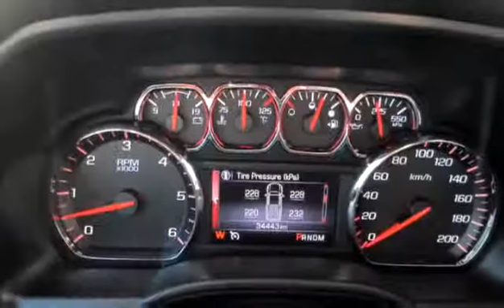Used 2014 GMC Sierra 1500 SLE for sale in Penticton, BC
Used 2014 GMC Sierra 1500 SLE for sale from Huber Bannister in Penticton, BC.